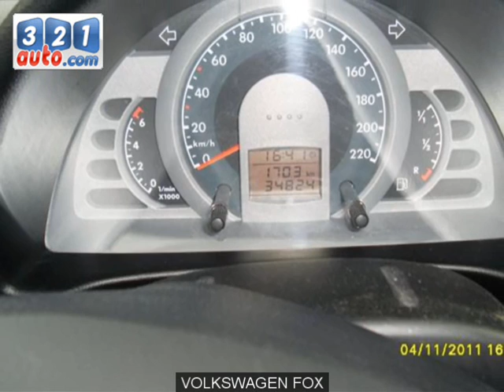Occasion VOLKSWAGEN FOX COLOMIERS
Occasion Cliquez sur ce lien pour en savoir plus sur cette voiture occasion VOLKSWAGEN FOX COLOMIERS. Consultez de nombreuses autres annonces sur notre